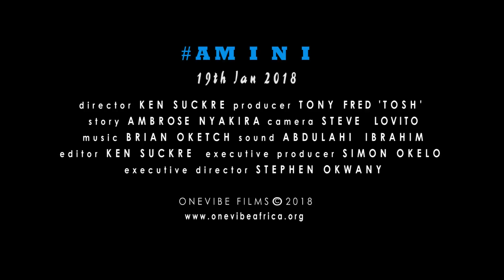Amini - Official Trailer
AMINI is a media tool that can be used to generate
discussions and debates on uptake, adherence and
retention on PrEP among key populations. It is a
short video series touching on PrEP